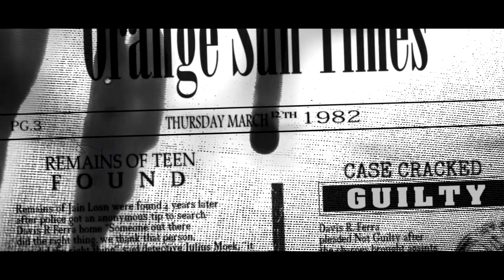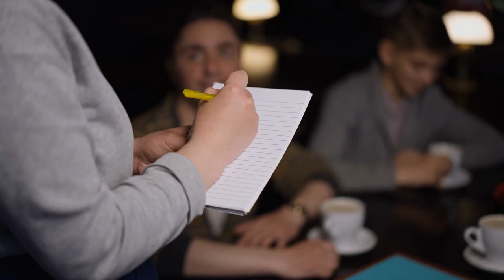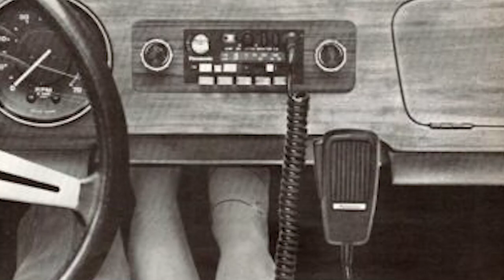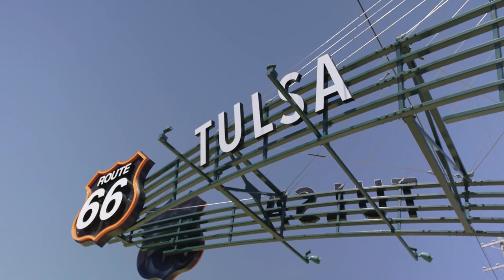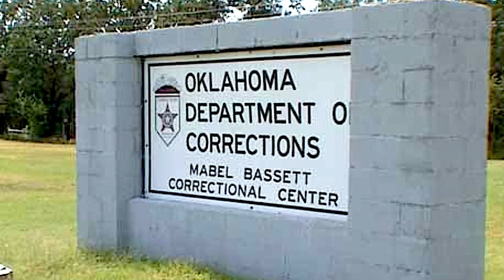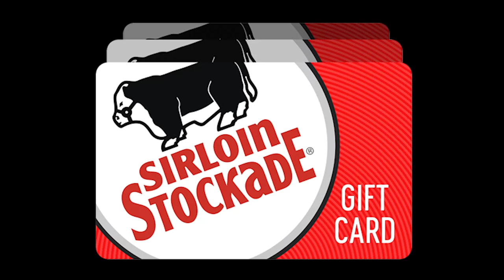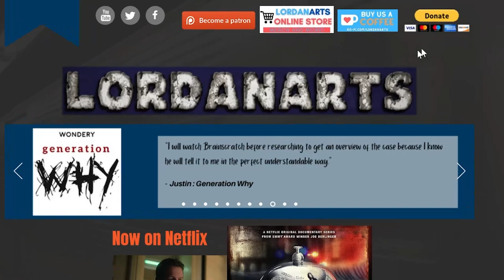The Sirloin Stockade Murders | CASE CRACKED